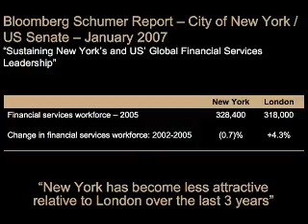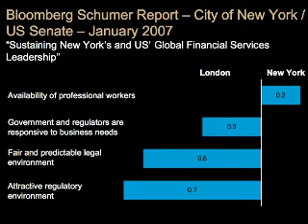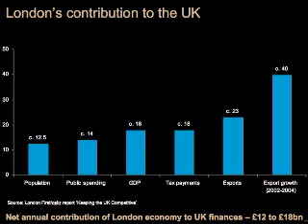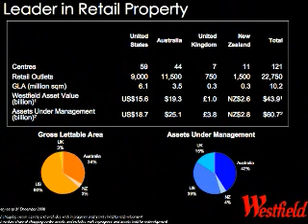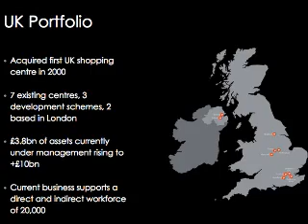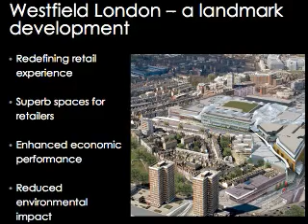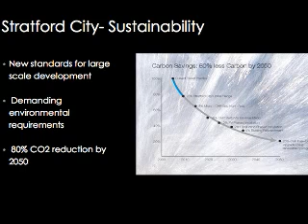Estates Gazette TV - EG London Development Summit 2007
Francis Salway from Land Securities and Michael Gutman from Westfield address the summit at London's Claridge's on the challenges developers face in the UK capital.